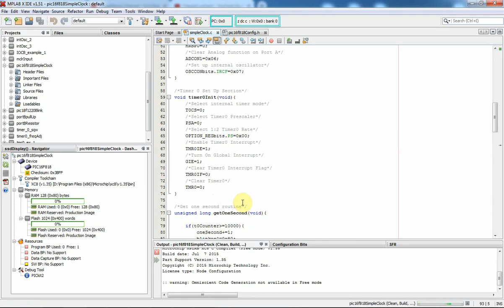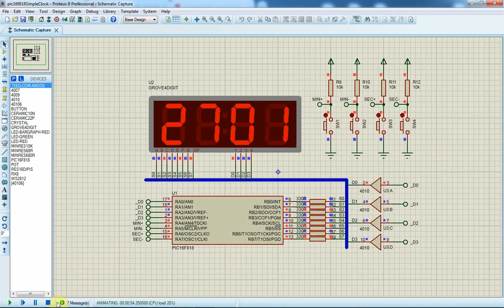PIC16F818 Simple Clock Using Multiplexing Display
Timer0 of PIC16F818 creates timing ticks to drive multiplexing display, and creating timing for digital clock. Four input buttons adjust minute and second value.